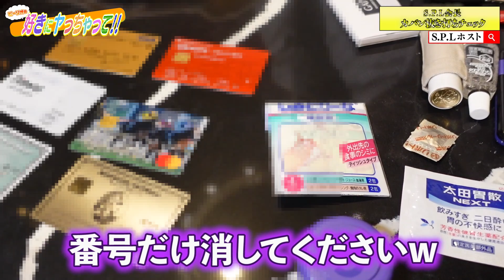【突撃】意外過ぎるもの続出！？日本一モテる会長の抜き打ちカバンチェック！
総勢800名大手ホストグループ『S.P.L』

新宿区歌舞伎町を始め、札幌、名古屋、大阪、浜松、中洲、鹿児島、沖縄、台北と全国各地に展開する最大級のホストグループの会長『ぴーりお』
3都市にて1000万overと偉業を成し遂げ、ホスト業界ただ一人の記録をもつカリスマによる待望のYouTubeチャンネル！！

ゲスト出演大歓迎！！
数多くのゲストとともに好きにやっちゃいます！！